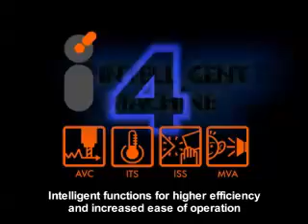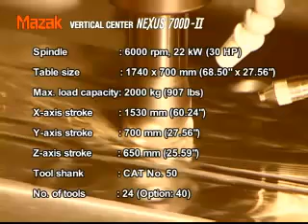Usinagexpo Machine Tools Mazak CNC Mill